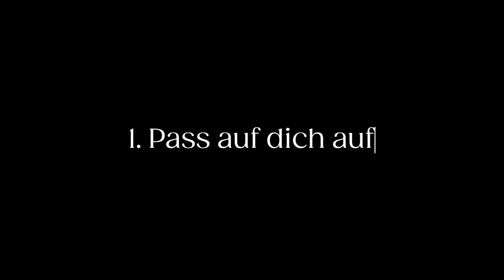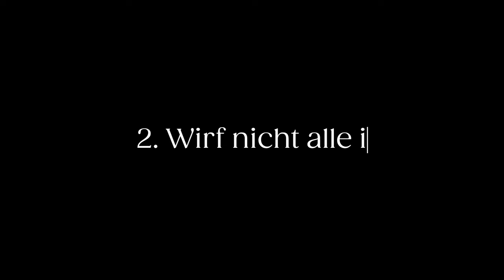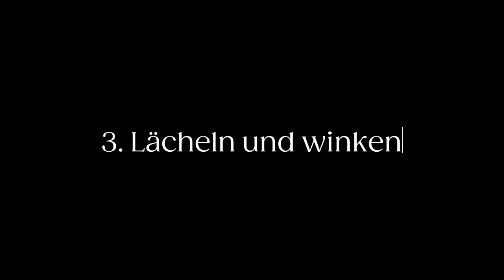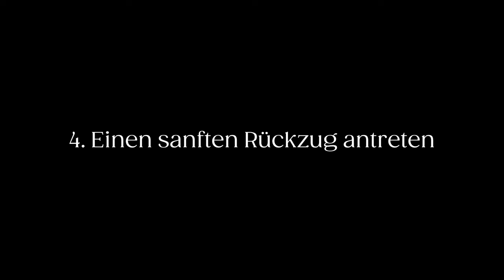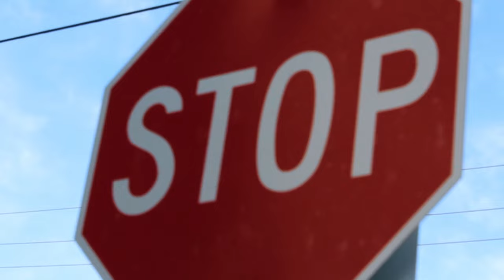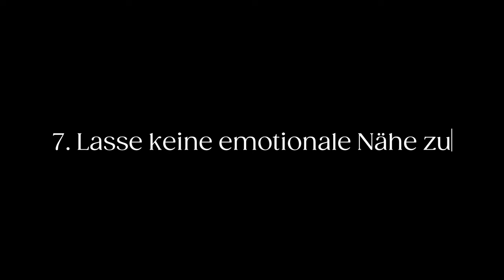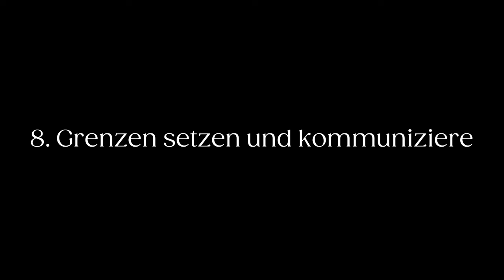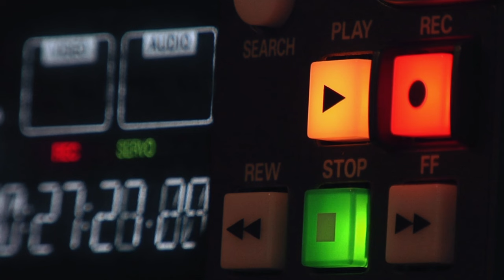So kannst Du aufdringliche Menschen loswerden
Stille, ruhige Menschen sollen ständig dazu bewegt werden, mal den Mund aufzumachen. Oder spaßiger zu sein. Aber aufdringliche Menschen ... die gehören einfach zum Leben dazu?

Mit aufdringlichen Menschen umzugehen, das wird den meisten von uns nicht beigebracht. Wie man sie loswird ebenso wenig. Also sind hier mal 9 Tipps, wie man am besten aufdringliche Menschen abwehrt.

00:00 Vorsicht vor übergriffigen Menschen
01:40 Nicht alle in einen Topf werfen
03:01 Lächeln und winken
04:20 Aus der Situation entfernen
05:18 Hilfe holen
06:36 Nicht zu persönlich werden
07:55 Emotionale Nähe vermeiden
09:10 Grenzen setzen
10:36 Wehre dich gegen Aufdringlichkeit